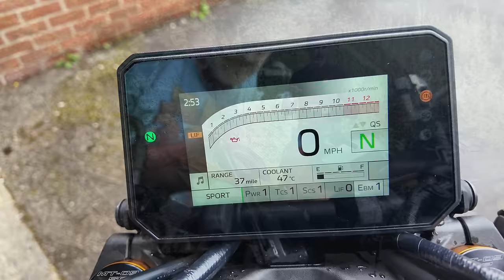Yamaha MT-09 SP VS KTM 990 Duke | 2024 Naked Shootout!! Part 2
The 990 Duke was the new kid on the middleweight block but now the Yamaha MT-09 SP has finally hit our shores is it still the king dog??

Massive thanks to my channel supporters:
Bikesure Insurance for all your Motorcycle insurance needs:

Knox Gear:
Honister Jacket

Chops